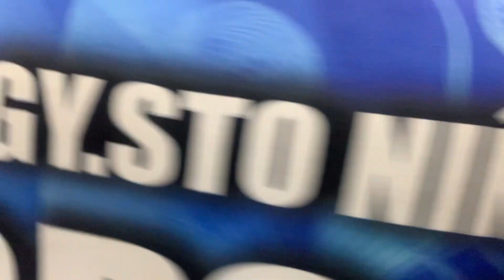October 18,2023 Gina crucio & Family Night